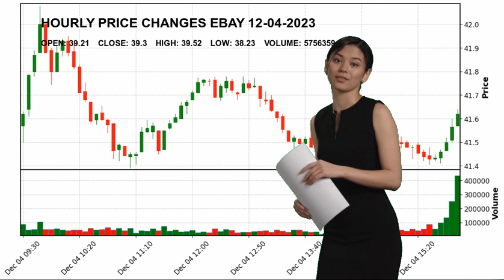eBay Inc. EBAY Stock Price Analysis Today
eBay Inc. EBAY Today.
December 04 eBay Inc. Hourly Price Changes of eBay Inc., which closed yesterday at $39.3 and started the day at $39.21.
eBay Inc. reached maximum $39.52 today. And the lowest stock price was $38.23 .
Internet Retail Consumer Cyclical Mr. Jamie J. Iannone EBAY eBay Inc. eBay Inc. NASDAG Stock Price EBAY Price eBay Inc. Price EBAY Stock Price eBay Inc. Stock Price nasdaq 100 analyses today analysing nasdaq stock market stock forecast technical analysis stock analysis stock today stock tomorrow stock live